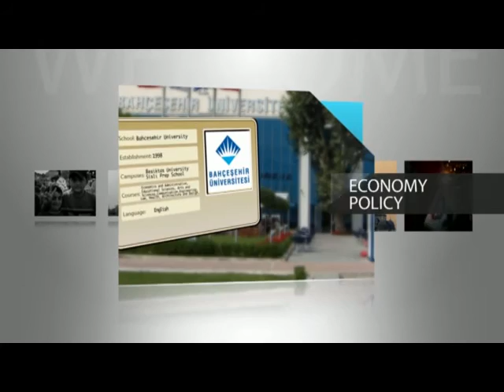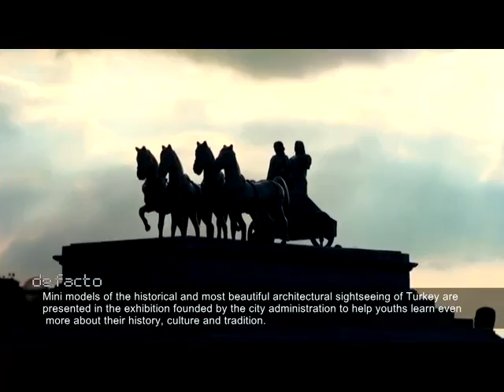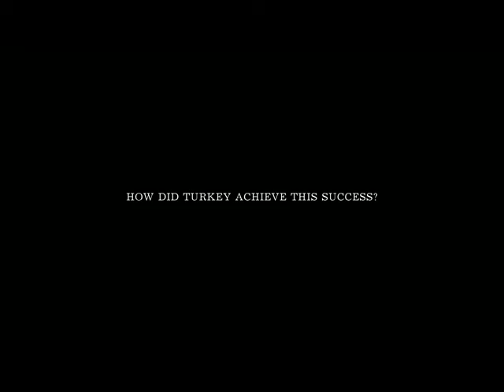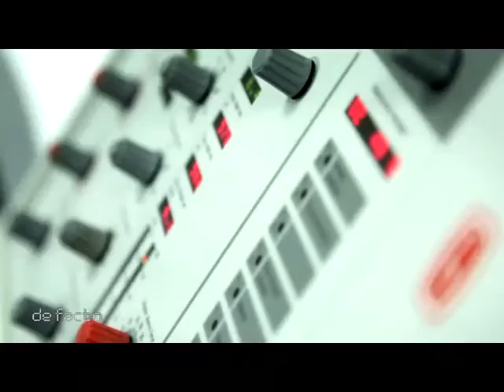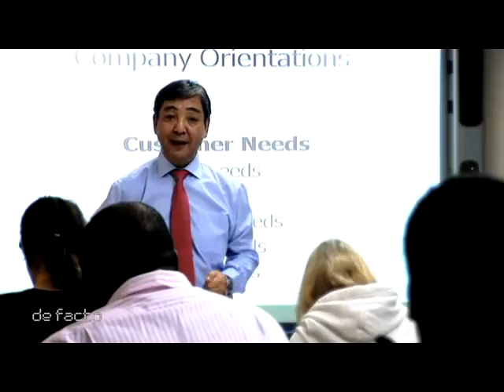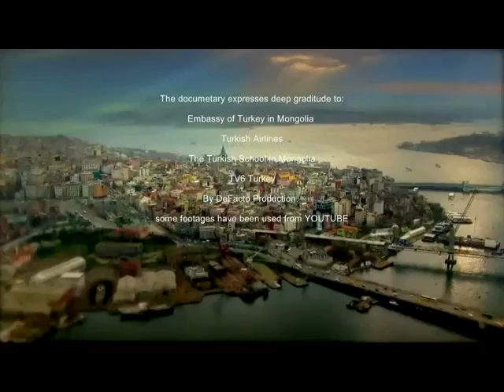New Push from Turkey (English)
Originally published 11 May 2015. Views 81

Documentary film about economy, education and foreign relations with Turkey.